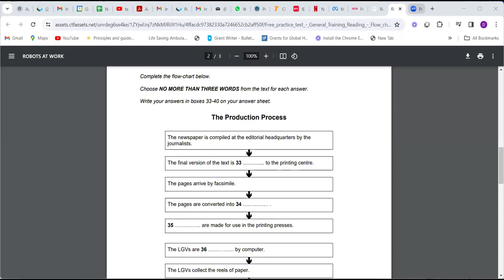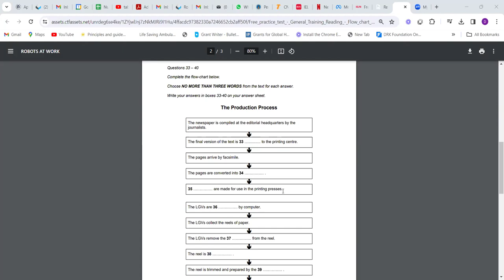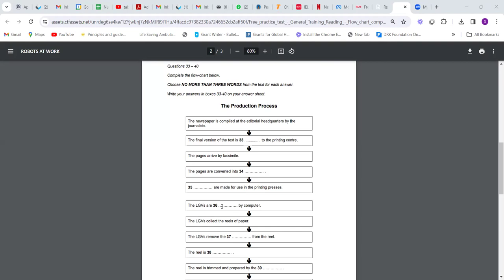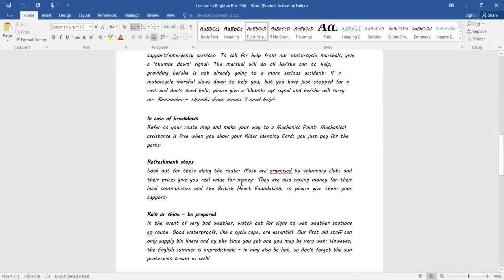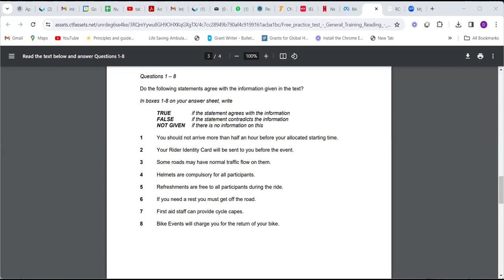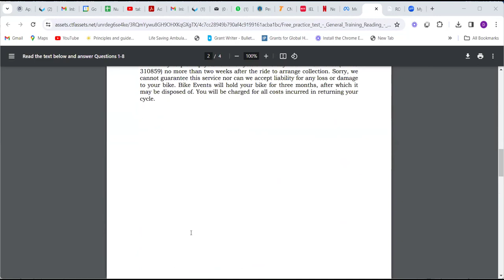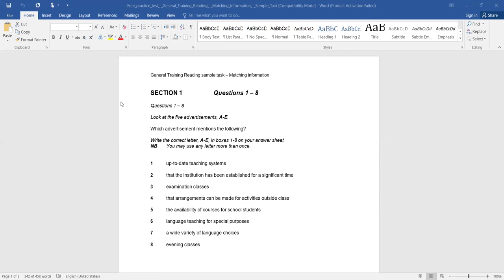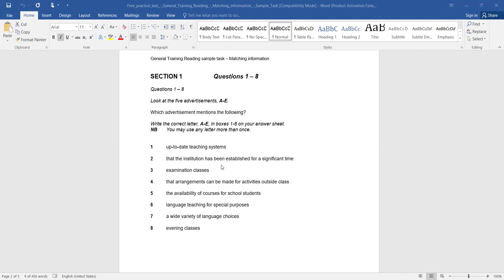IELTS General Training - Reading Test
Reading Test Class on 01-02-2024 on sample reading test on flow charts and matching